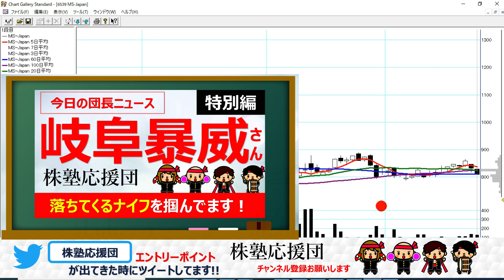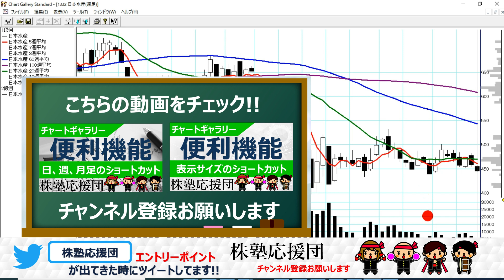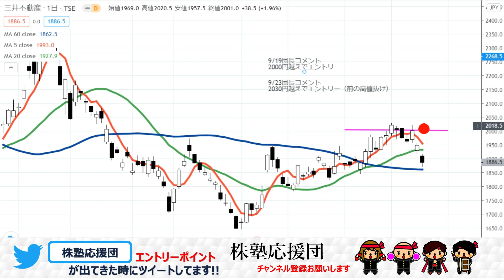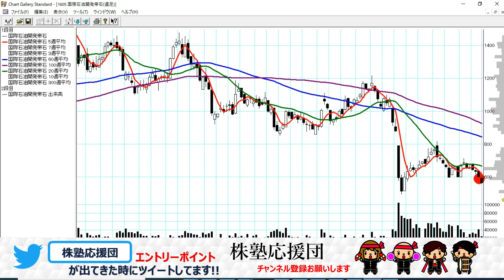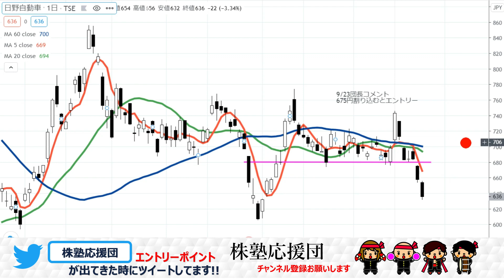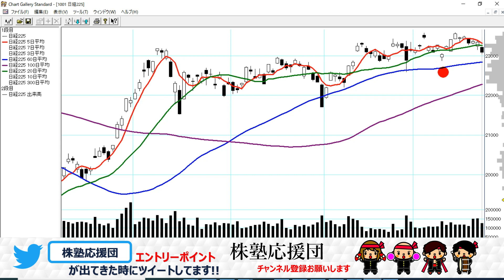【団長追跡中】9月24日(木) 遂に節目を割ったエントリー銘柄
今日の団長の日本株追跡銘柄です。
エントリーポイントを見逃さないよう毎日追跡していきたいと思います。